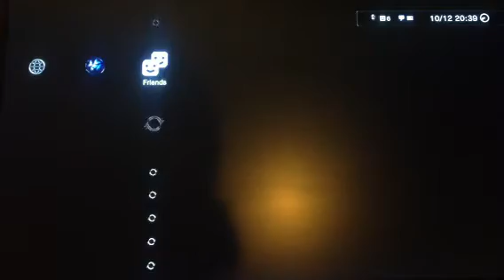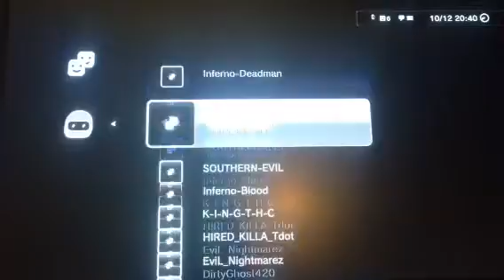HK vs Inferno part2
They froze us out (noobs)